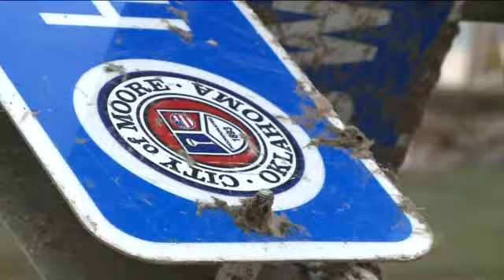Andy Banker In Moore, Oklahoma